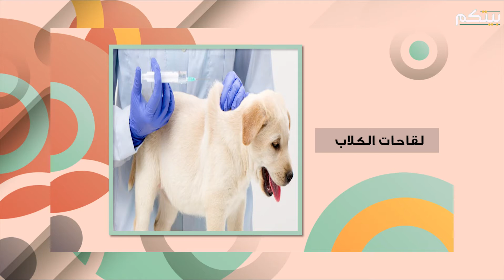فيروسات تقضي على القطط والكلاب وبعضها ينتقل إلى البشر ! هكذا يمكنكم التصرف!!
يتضمن هذا التقرير معلومات مفيدة حول صحة وسلامة الحيوانات والأمراض التي قد تتعرض لها وكيف تؤثر على تصرفاتها وعلى حياتها. من بين هذه الأمراض البارفو فيروس الذي يهدد حياة الكلاب وكذلك داء الكلب الذي قد ينتقل إلى البشر إذا بسبب عضة كلب ويشكل خطرا عليهم...